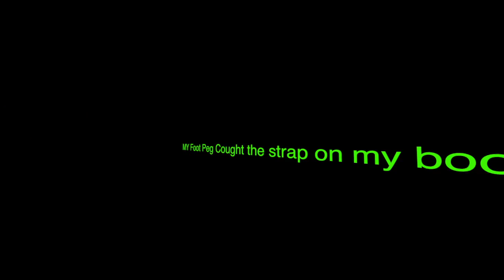Ocotillo Single trail cliff fail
After 4 hours of single trail riding in 95 degrees i am exhausted and my side strap on my boots clip my foot peg causing me to lose balance and fall the cliff. Then its a cluster F.